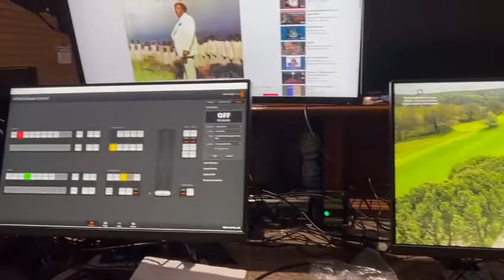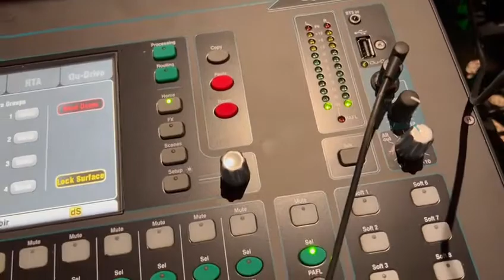KT-HD61A PTZ Camera for church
Here is @katovision6888 KT-HD61A PTZ Camera for church, the demo video is shared by one of our professional client, the image quality is super good